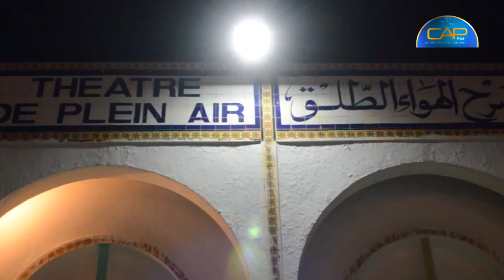عرض KAFON في مهرجان نابل الدولي